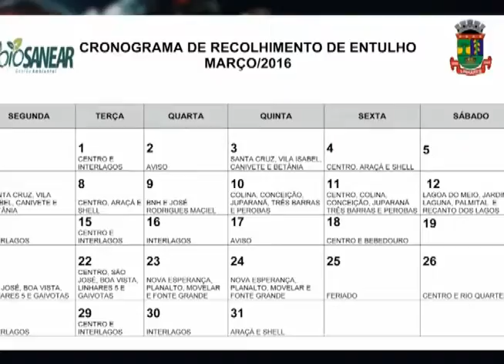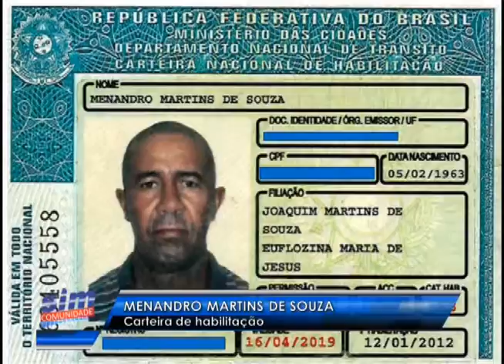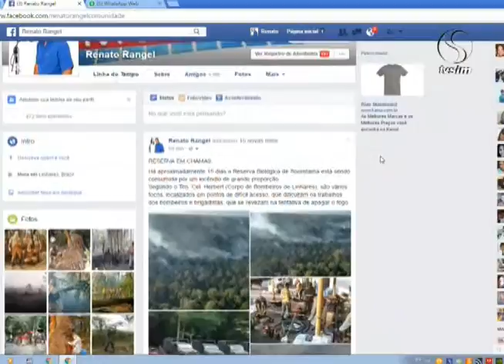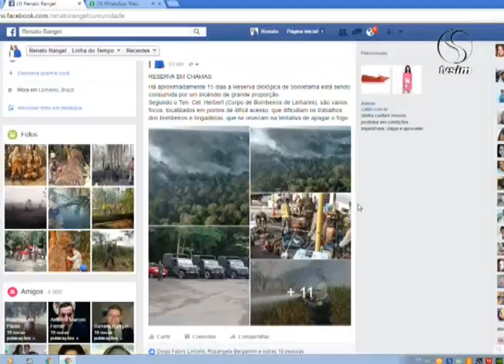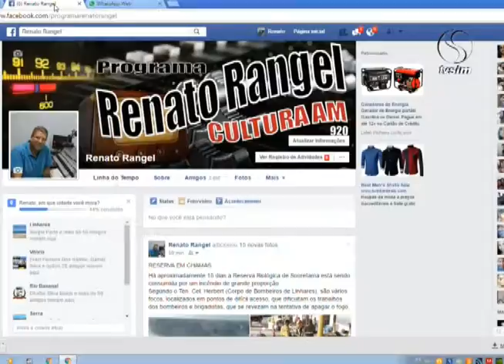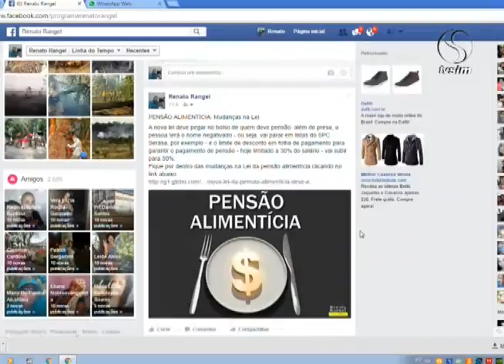SIM Comunidade 15 03 2016